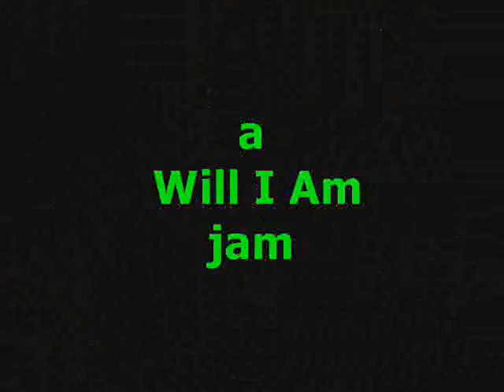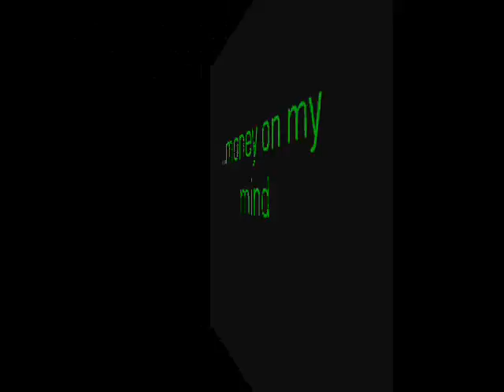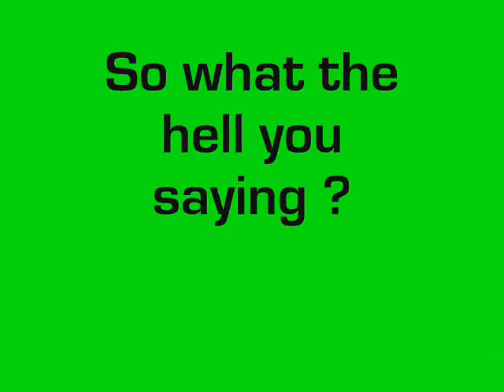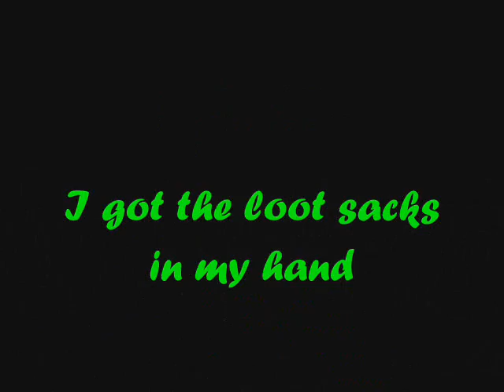Money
music video by me , song by Wil I Am